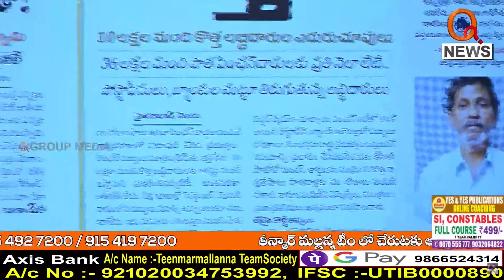మీరు కూడా కేసీఆర్ ను మోసం చేయాలే || TeenmarMallanna || QNews || QNewsHD